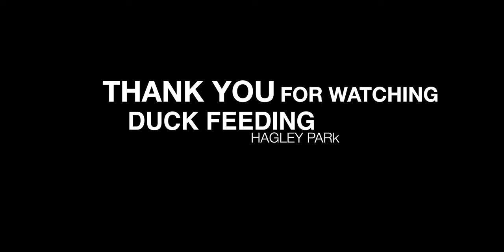Duck Feeding program at the Park | Very beautiful Hagley Park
Baby duck feeding